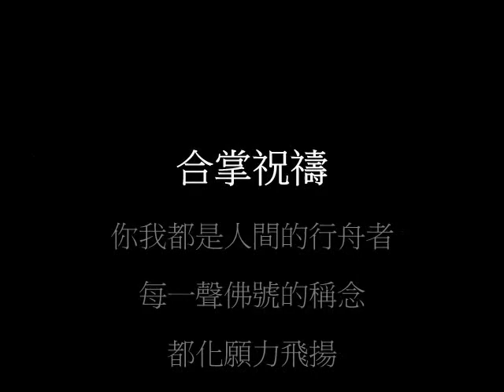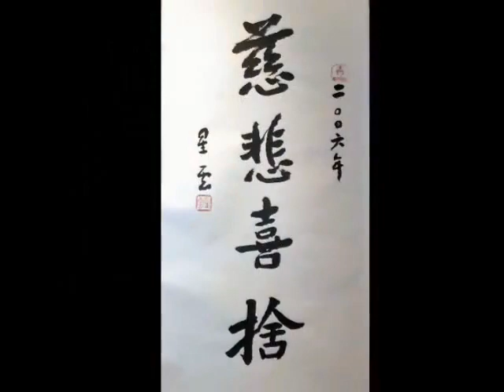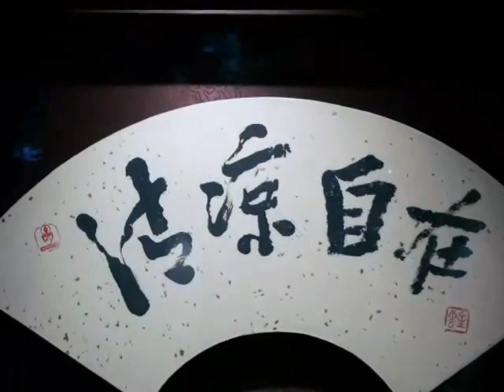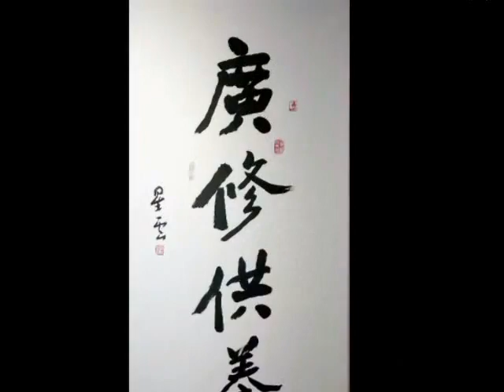心定和尚 向觀世音菩薩祈願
面對地球暖化而導致的災禍頻傳，佛光山 心定和尚深切祈望，大眾應心存謙卑面對大自然，切莫肆無忌憚地恣意破壞。為了帶領大眾共同薰修觀音法門，同沾念佛法益，心定和尚以梵文、中文、閩南語三種語文唱頌觀音聖號­，透過傾心如水的祈求，願世間和平，不逢災逆，並祝福人人心想事成，無有困厄。